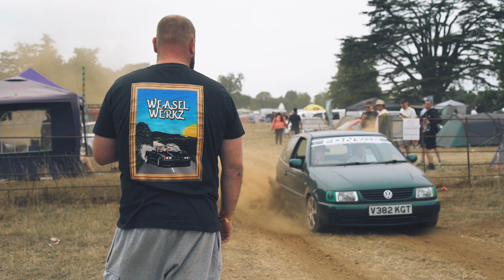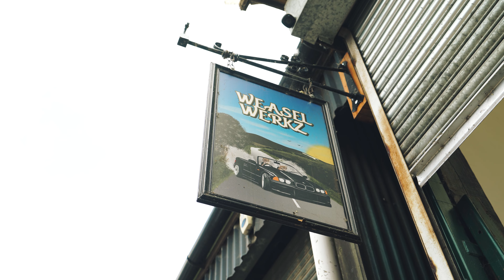This Toyota Supra Sounds INCREDIBLE! + Edition 38 Antics | Spanners & Mash Ep 4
In this episode, we visit the car show, Edition 38 to document the madness of field drifting, burnouts and general shenanigans. We also work on our first MK4 Toyota Supra which sounds incredible, the size and sound of the turbo is insane! And lastly we hold a Summer BBQ at out HQ.

We'll be dropping our content from Dorifest this coming week, so if you love drifting and ridiculous build cars, you know what to do!